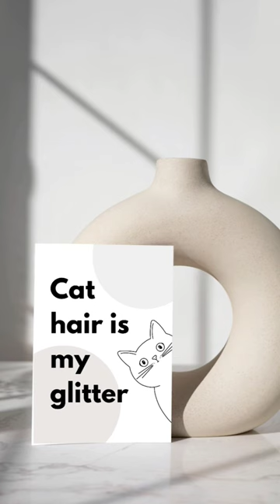🐱 Check out my posters for cat lovers & cat moms ❤️